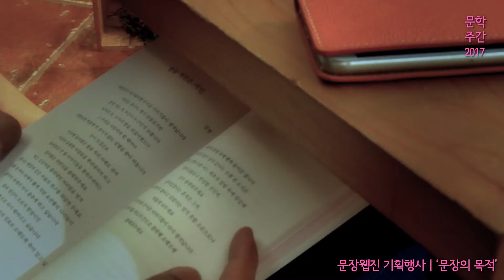사이버문학광장 문장웹진 '문장의 목적' 2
사이버문학광장 문장웹진 '문장의 목적'
-문학주간 2017과 함께하는 문장웹진 기획행사

문장웹진 참여작가 작품 낭독회 및 작가 네트워크 파티

□ 사회 : 문학평론가 양윤의, 시인 최하연
□ 낭독 : 시인 강정, 시인 김정환, 시인 조용미, 시인 임승유, 소설가 권여선, 소설가 정용준, 소설가 손보미, 소설가 김숨
□ 공연 : 기타리스트 신해원